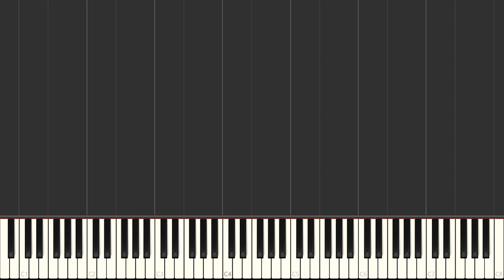Boom Clap - Charli XCX | EASY Piano Tutorial